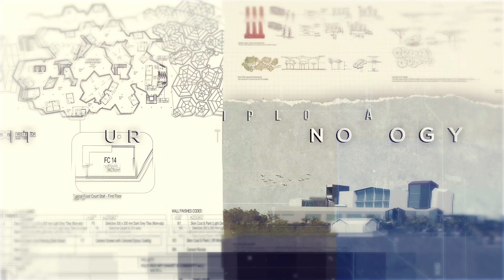Study Art & Design in Penang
Based in the heart of Georgetown Penang, Equator College is a leading brand name in art and design of Northern Malaysia. With 33 years of experience, the college has nurtured hundreds of creative professionals who have contributed their creative skills to various industries. Today the college offers a range of courses in the field of art and design under the school of Art, Media & Design Technology, School of Build Environment, School of Fashion and School of Creative Business.

Follow us for latest updates on our Fb and Ig!